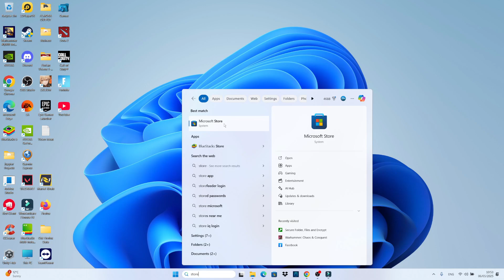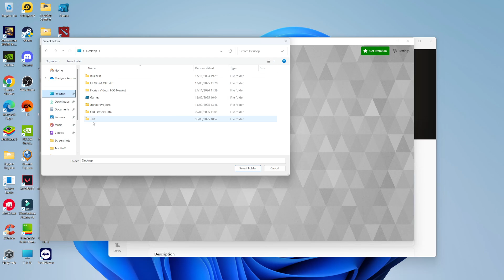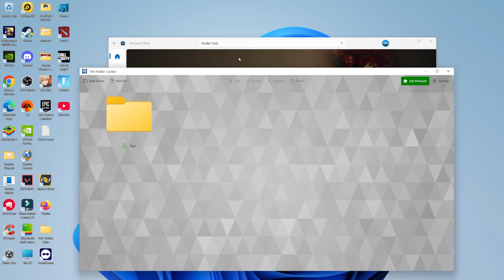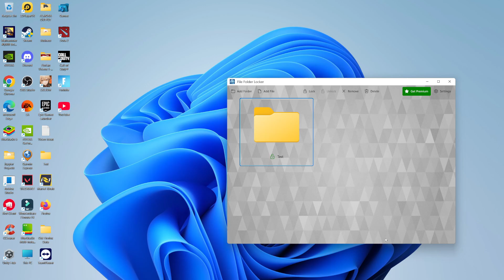How To Lock Folder In Windows 11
In this video, we’ll guide you through the process of locking a folder in Windows 11 to keep your important files secure. If you’re looking for ways to protect sensitive documents, photos, or any private information, you’re in the right place! We’ll explore various methods, including built-in features and top third-party software options for folder security. By the end of this tutorial, you’ll have the knowledge to safeguard your data effectively and ensure your privacy.

 ✨Recommended VPN: ✨

Thanks!